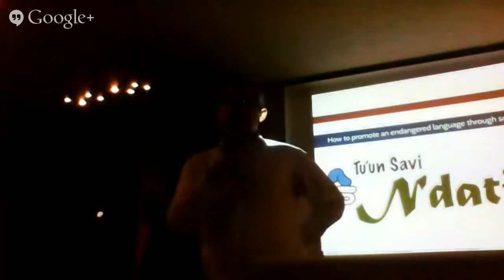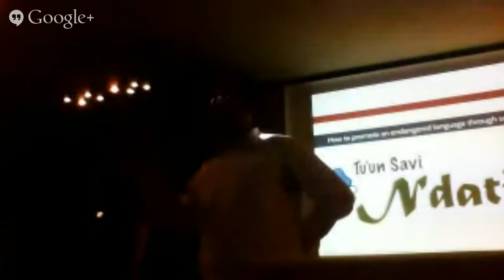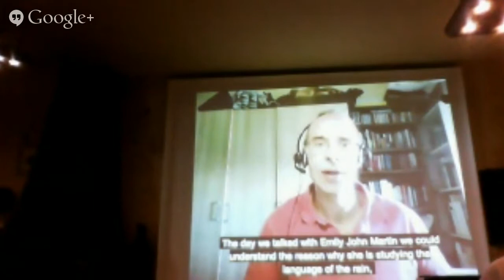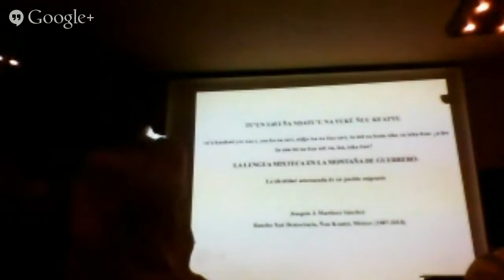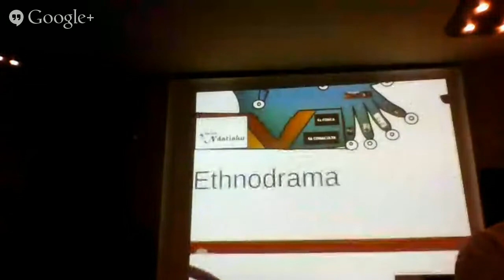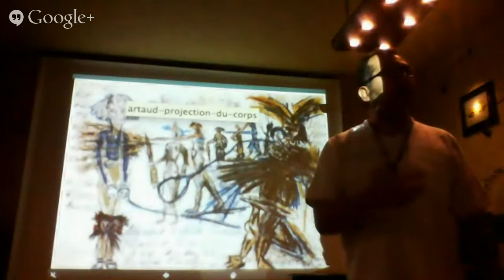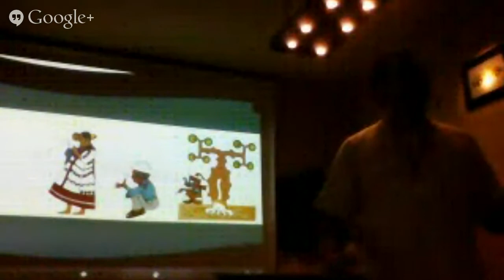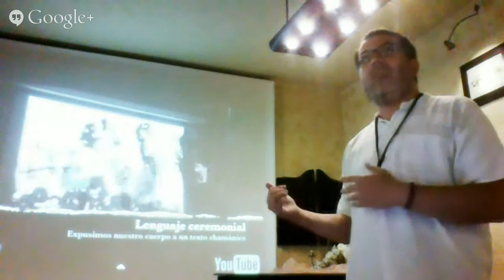MARTÍNEZ, MORA, GUERRA. Ndatiaku. How to promote an endangered language through social network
Ndatiaku Tu'un Savi (El renacimiento de la palabra de la Lluvia)